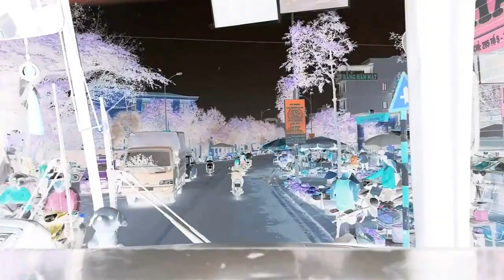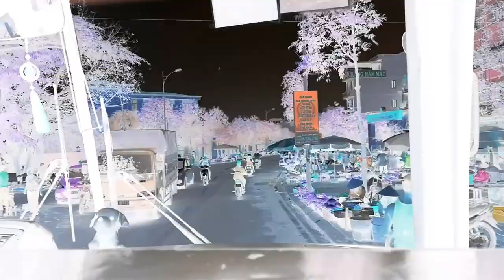LWAR - Lounge (CLIP)